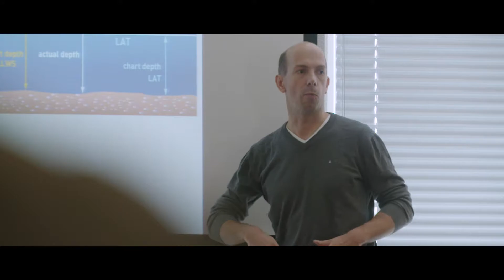IHC Training Institute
Watch this video to learn why the Royal IHC Training Institute is THE company to gain knowledge about all aspects in dredging.
The instructors on our General Dredging Course have extensive experience in their fields, and can pass on their expertise to both technical and non-technical participants.